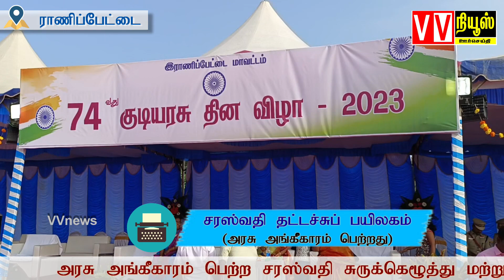COLLECTOR FLAG HOIST